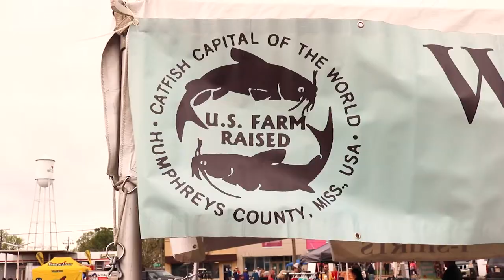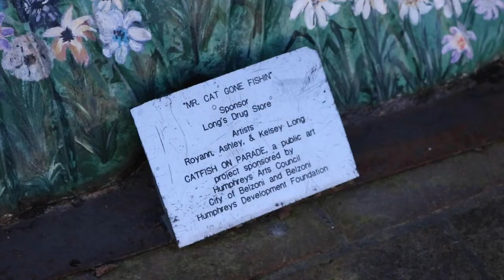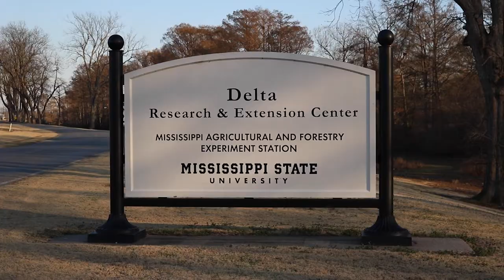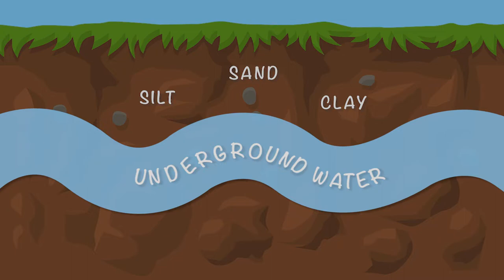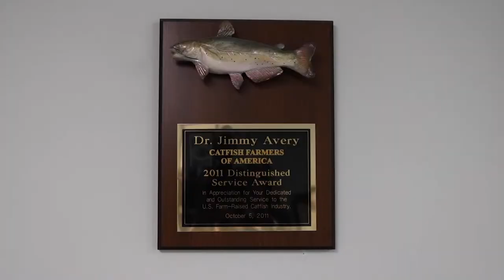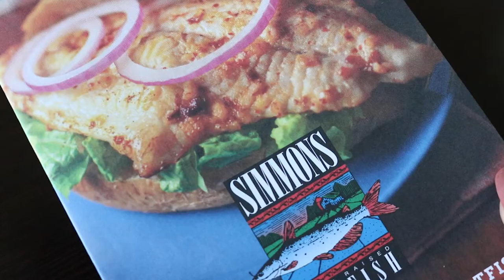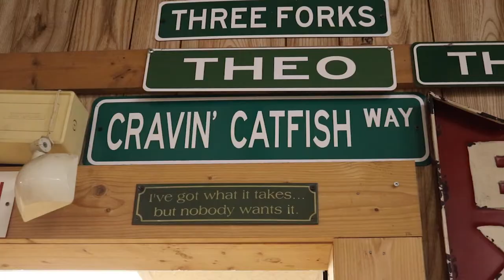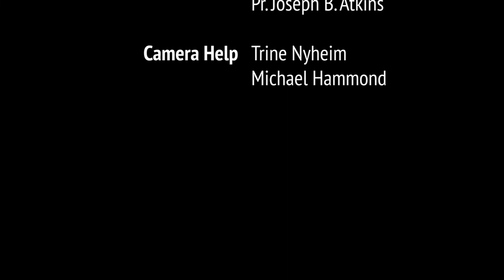The Mississippi Catfish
This thesis project is a journey through which I am learning about the catfish industry in the state of Mississippi.